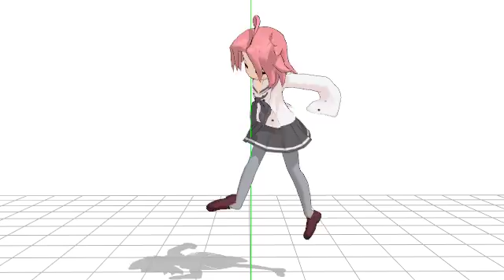my first mmd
akira kogami from lucky star